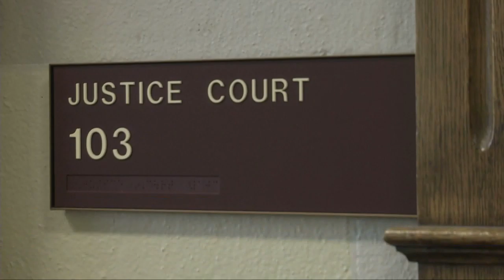Helena mayor Collins appears in court in connection with traffic crash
Helena mayor and Democratic U.S. Senate candidate Wilmot Collins made his first appearance in court Tuesday in connection with a crash last week.